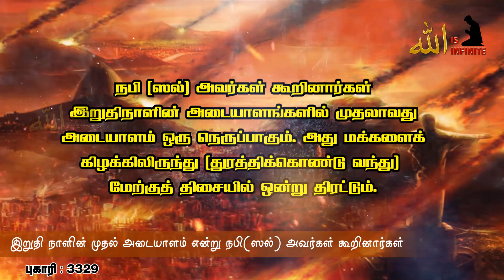இறுதிநாளின் முதல் அடையாளம் இது தான் என்று நபி(ஸல்) அவர்கள் கூறினார்கள் | Tamil bayan